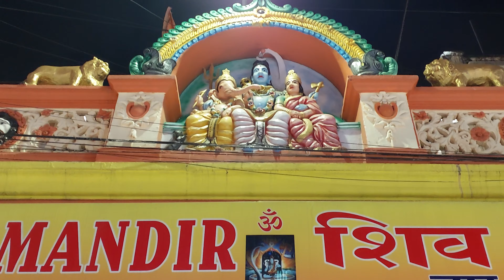Shiv mandir evening haarati at Charminar